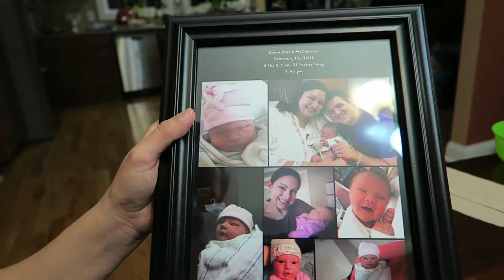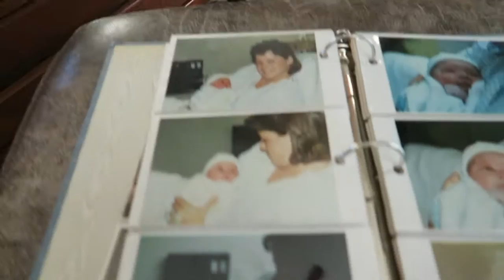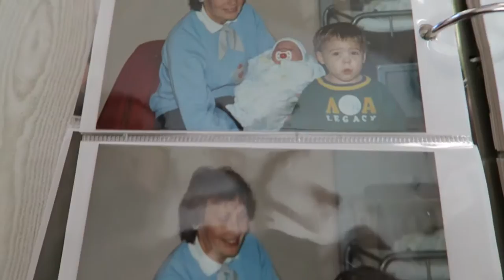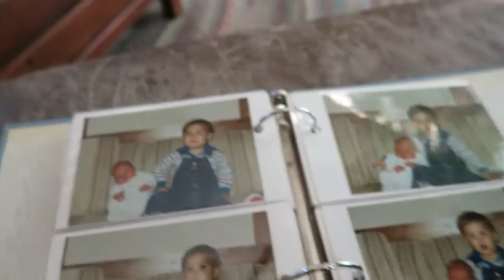Stephanie's birthday weekend!